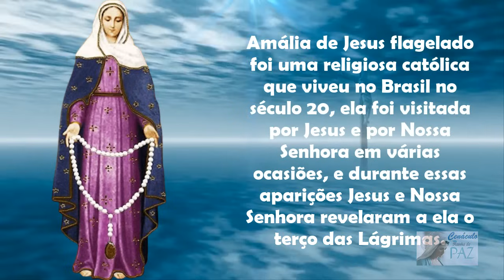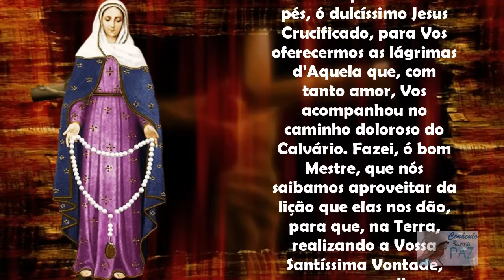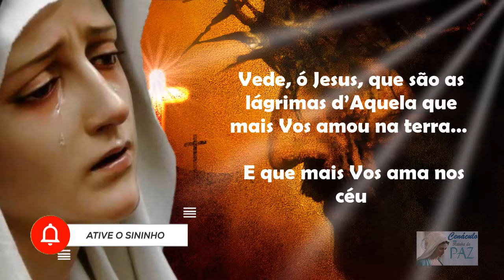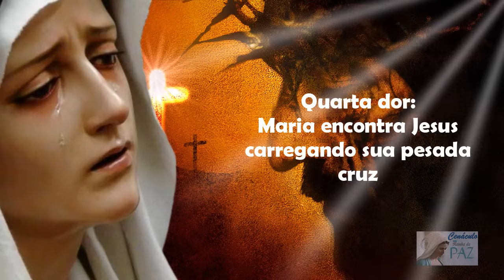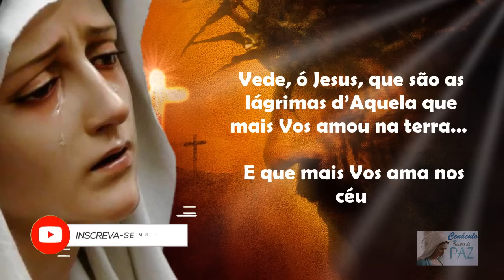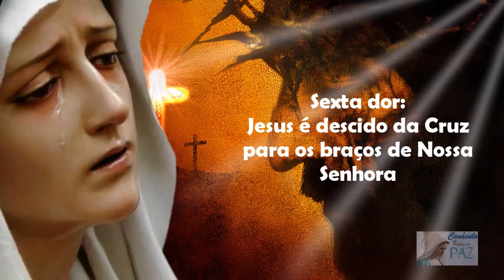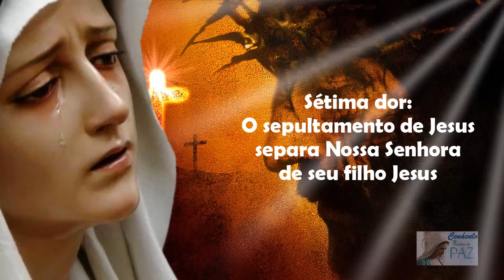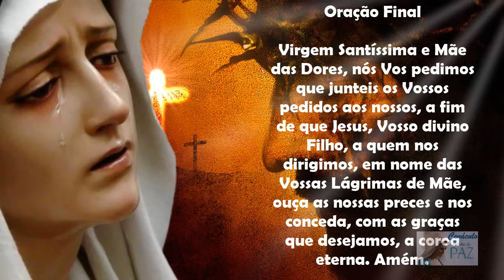Terço das Lágrimas de Nossa Senhora - Coroa Das Lágrimas de Maria (Quinta, 02/05/2024)